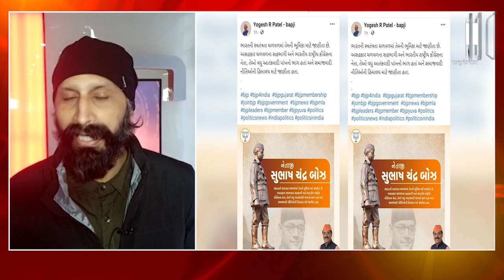सुभाष चंद्र बोस को कहा 'आतंकवादी', सफाई सुन आपकी भी हंसी छूट जाएगी l Subhash Chandra Bose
गुजरात से भारतीय जनता पार्टी (BJP) के एक विधायक ने सोमवार को यह कहकर हंगामा खड़ा कर दिया कि नेताजी सुभाष चंद्र बोस आंतकवादी शाखा के सदस्य थे. उन्होंने इस गलती के लिए अनुवाद में त्रुटी को जिम्मेदार ठहराते हुए बाद में माफी मांगी. विधायक योगेश आर पटेल (Yogesh R Patel) (बापजी) ने कहा कि अंग्रेजी से गुजराती में अनुवाद करते समय एक त्रुटि के कारण गलत शब्द सोशल मीडिया (Social Media) पर पोस्ट हो गए थे.

A Bharatiya Janata Party (BJP) MLA from Gujarat on Monday created a ruckus by saying that Netaji Subhash Chandra Bose was a member of the terrorist wing. He later apologized, attributing the mistake to an error in translation. MLA Yogesh R Patel (Bapji) said that due to an error while translating from English to Gujarati, wrong words were posted on social media.